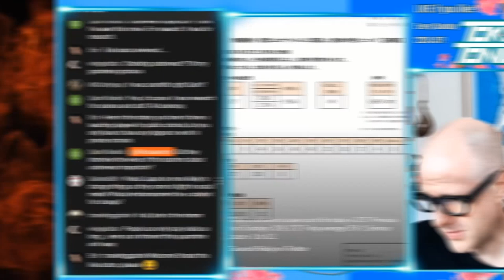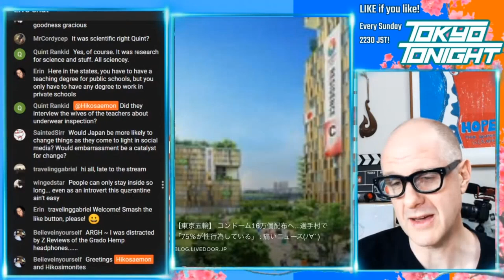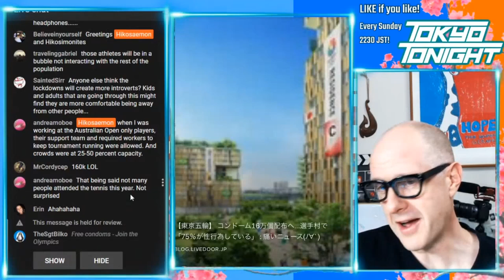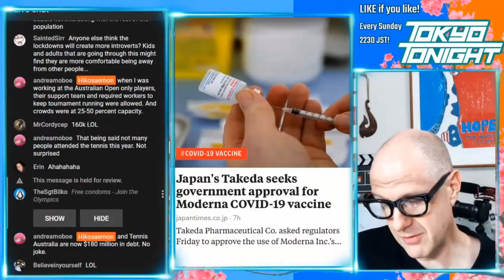Tokyo Tonight! Dear Olympic athletes: Here are 160K condoms, but no hugs please